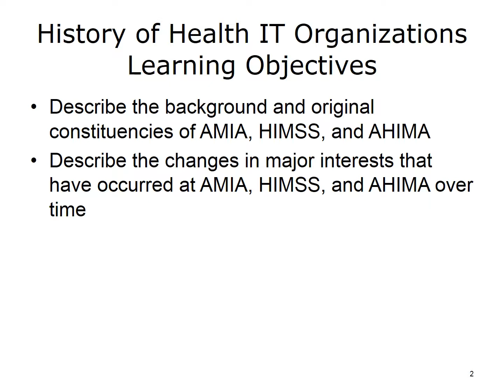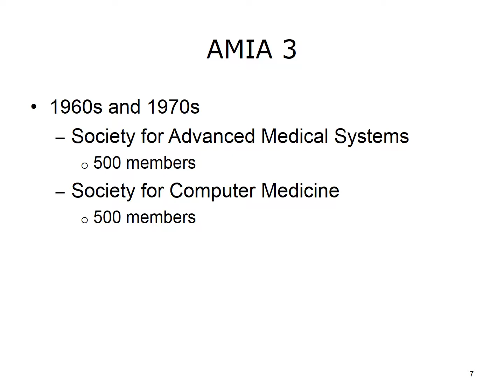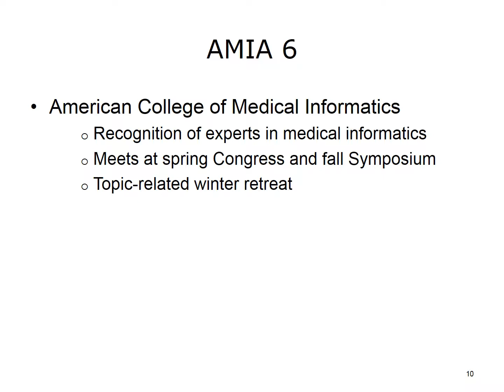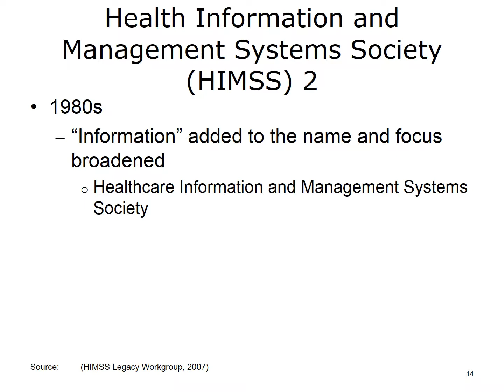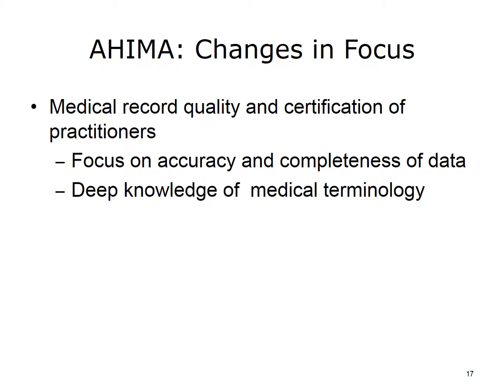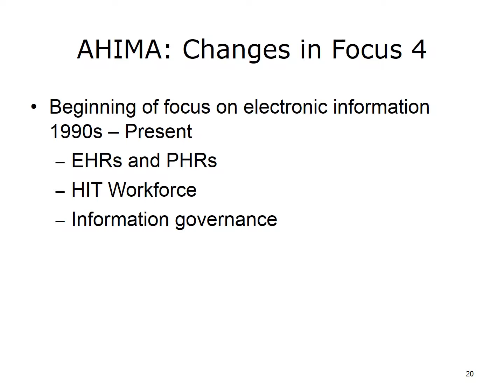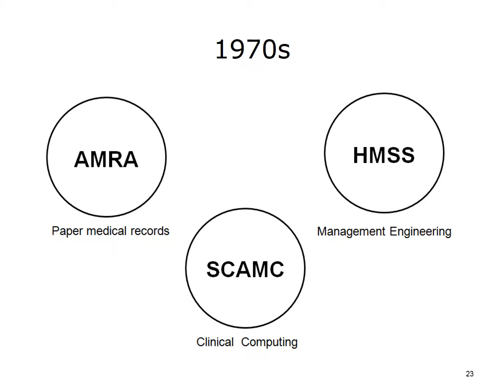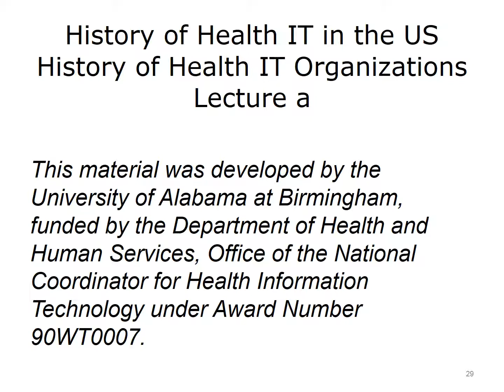ONC Component 5 Unit 15 Lecture a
Component 5: History of Health Information Technology in the U.S.

Unit 1: Evolution of Health IT: The Early Years

Lecture c: The 1980s
The 1980s environment
Information systems in healthcare
Early clinical decision support systems
Professionalization of informatics

Description: History of Health Information Technology in the US, Evolution of Health IT: The Early Years. This is Lecture C, the 1980s. This presentation will explore the changes and developments that occurred in health IT in the 1980s. Many of them are a direct result of events of the preceding decade.

Summary: Within the field of informatics we saw a growing professionalism that was demonstrated in several ways. We saw some consolidation of smaller organizations into the larger American Medical Informatics Association, which included some of the newly developing subfields of informatics. And along with increased professionalism came formal training programs.
Finally, with the advent of the personal computer in the early 80s, we began to see computers used in the educational arena. In the next unit, we will examine the impact of these changes.